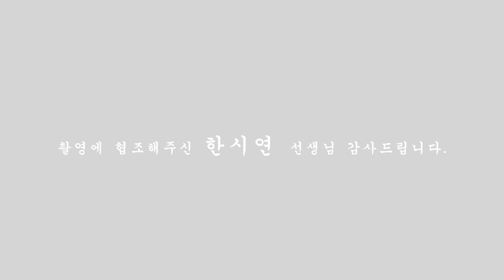(용한점집)유재석,하정우,손석희의 사주풀이(한시연선생님)[점점tv정주행하기]